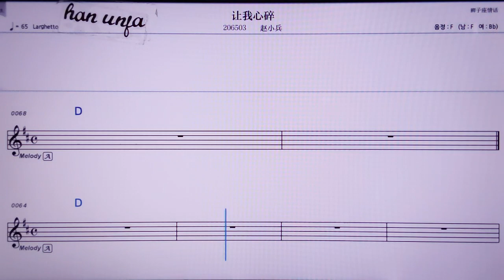💖랑워싼쑤어/짜오샤오삥 👍MR,노래방, 악보, 코드,Karaoke With Sheet Music